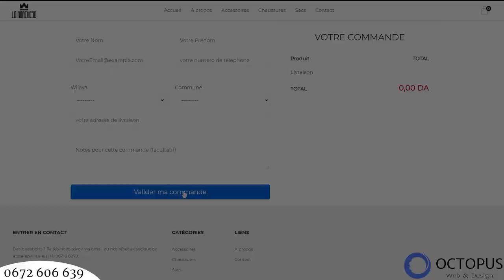Wassim Rahmani on Software Development, iOS VS Android, Graphic Design and More | SiCult 40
Chill conversation with Wassim Rahmani, who previously appeared on SiCult Music, mainly discussing Functionality vs Beauty.